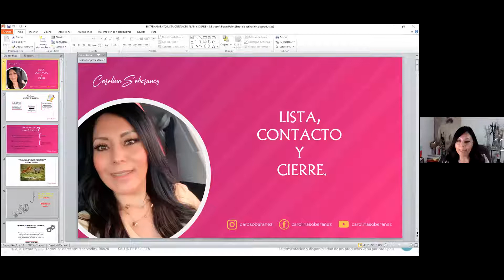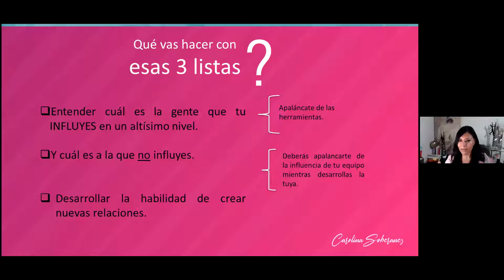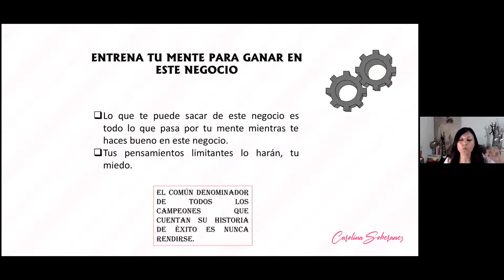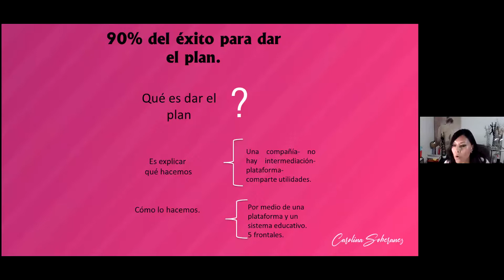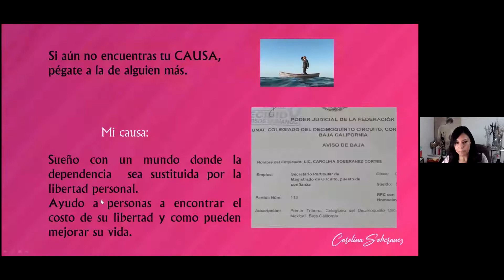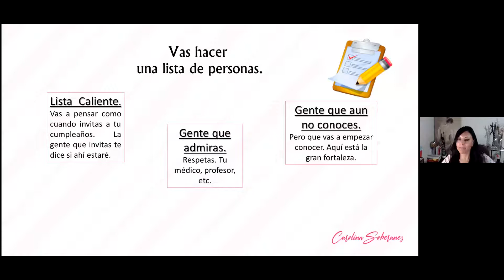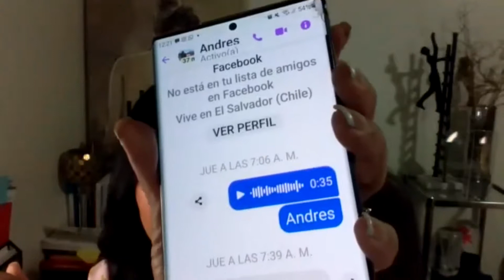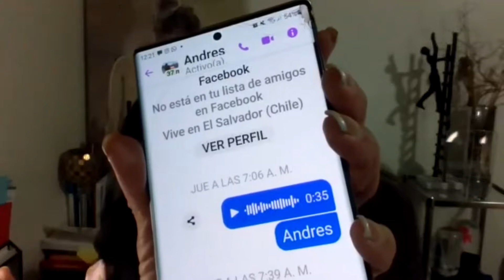LISTA CONTACTO PLAN CIERRE por Caro Soberanez